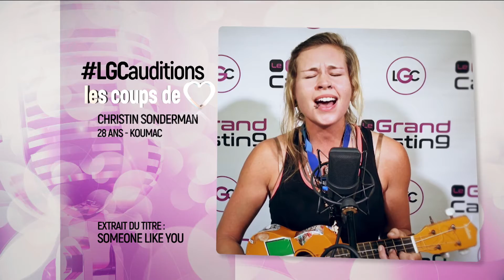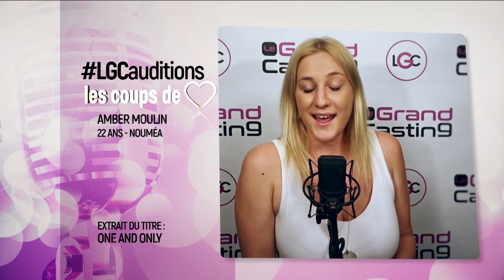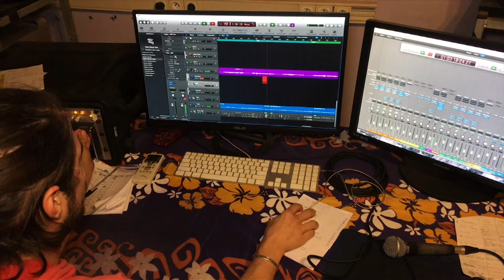LGC EMISSION 15